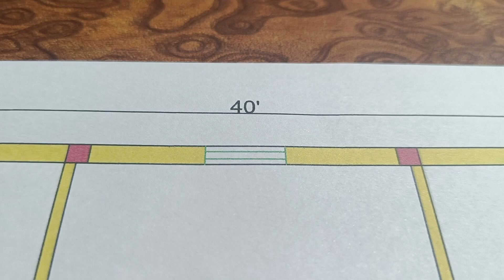3 Bedroom वाला घर का नक्शा | 40 × 29 House Design | 40 × 29 feet house plan | ghar ka naksha | 3Bhk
3 Bedroom वाला घर का नक्शा | 40 × 29 House Design | 40 × 29 feet house plan | ghar ka naksha  | 3Bhk